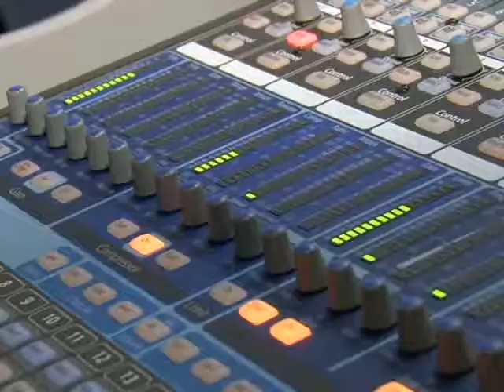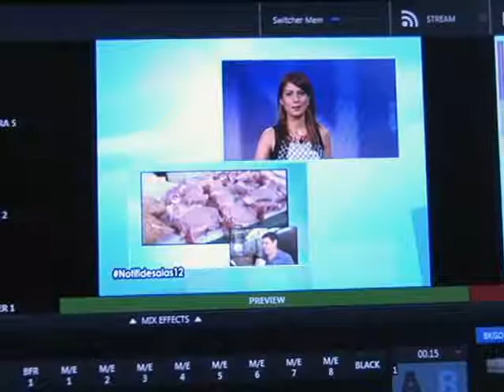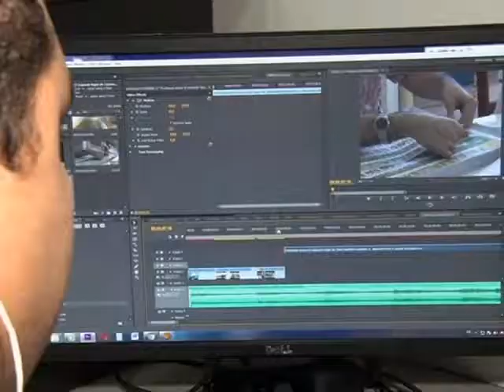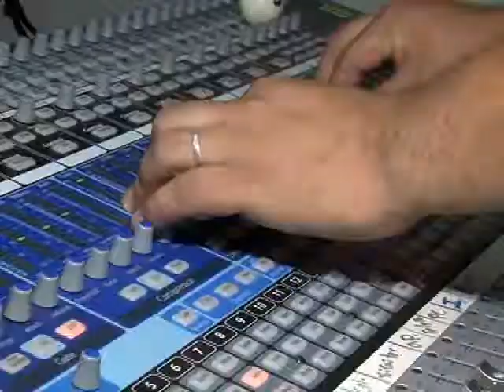TRABAJO DETRÁS DE CAMARAS EN NOTIFIDES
El trabajo que usted ve a diario en Notifides requiere de mucho esfuerzo de nuestros periodistas, pero hay un grupo de personas que sin ellas, no podríamos procesar y entregar el material para que usted quede informado